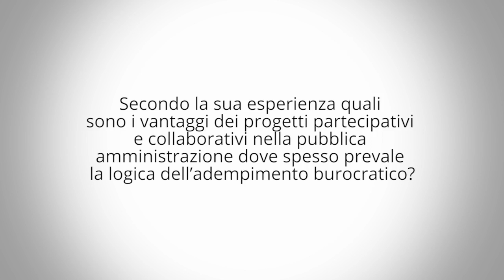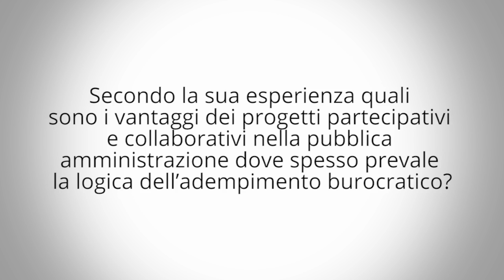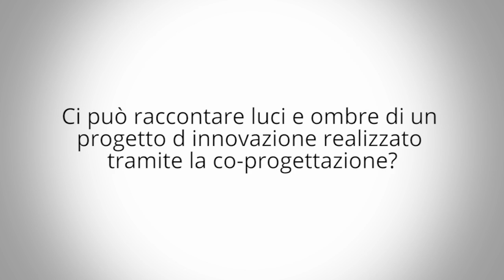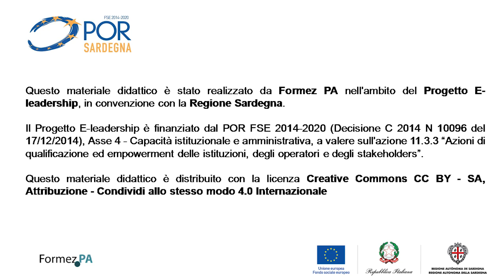Innovazione e cooperazione. Intervista a Gianluigi Cogo (Regione Veneto)